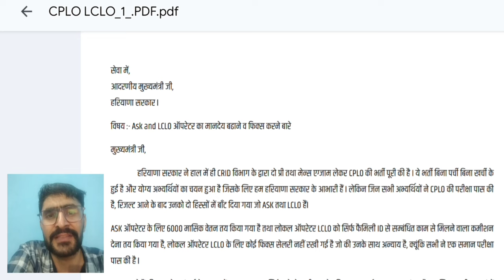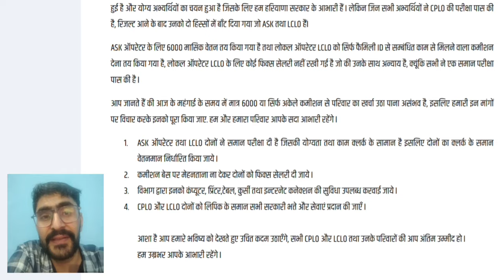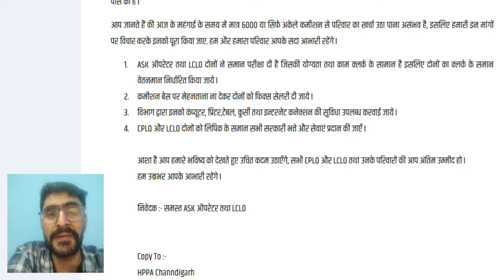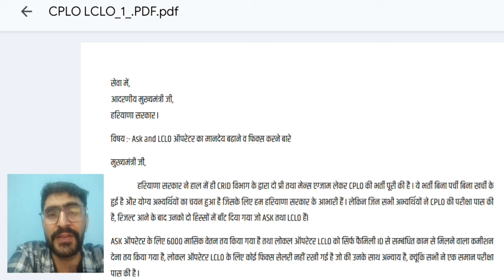CPLO भर्ती बिग ब्रेकिंग Ex मुख्यमंत्री को सौंपा ज्ञापन Wel done | CPLO New Update | CPLO News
CPLO Condidates ne Ex CM Khattar ko saunpa Gyapan.
Rakhi Fix Salery ki maang.
Local Operator ko bhi mile Fix salery.
Clerk level jitna ho payscale.
CPLO भर्ती बिग ब्रेकिंग मुख्यमंत्री को सौंपा ज्ञापन Wel done | CPLO New Update | CPLO News